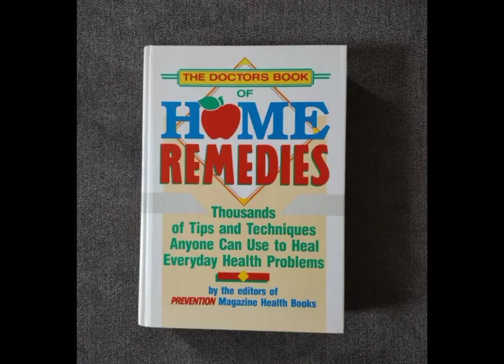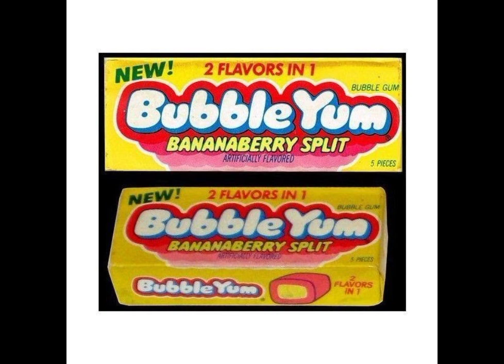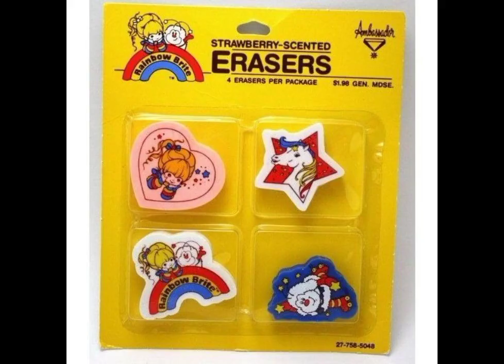I was born back in the day